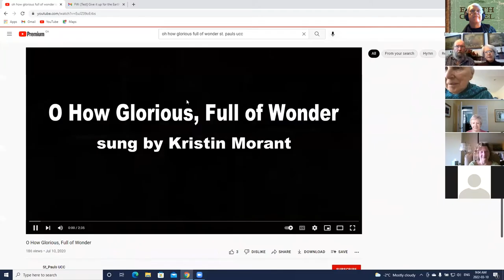Earth Gospel March 10th, 2022 - Morning Prayer for Thursday of Week Two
Earth Gospel, by Sam Hamilton-Poore, Upper Room, 2008
Thursday Theme: Humankind's Vocation

Table of Contents:
► Opening: Psalm 143:8
► Hymn: O How Glorious, Full of Wonder, Curtis Beach, 1958, performed by Kristin Morant
► Other Voices:
- As the fish swims freely, by Beatrice of Nazareth (c. 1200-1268), quoted in Mary Ford-Grabowsky, WomanPrayers: Prayers by Women throughout History and Around the World, Harper, 2003
- Of all creatures, from Church Dogmatics, vol. 3 part 3, The Doctrine of Creation, by Karl Barth (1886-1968)
► Prayer: Isidore of Seville (c. 560-636), quoted in Anne Rowthorn, Earth and All the Stars: reconnecting with Nature, New World Library, 2000